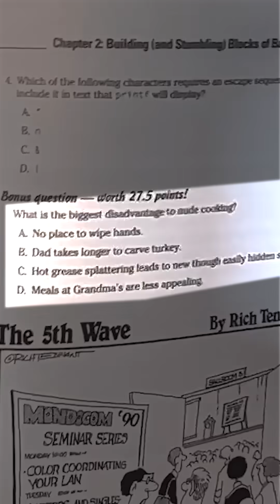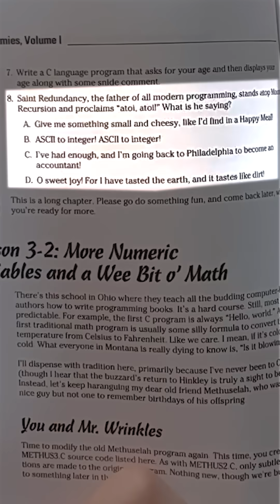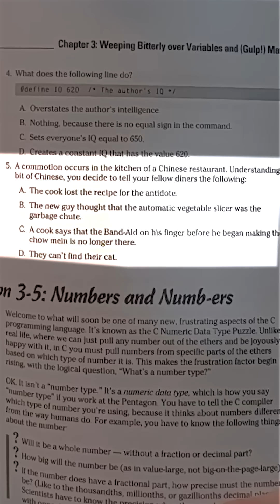C Programming Assessments, Part 1 of 4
Corporate America calls them "Assessments," but they're quizzes. I stuck one at the end of each chapter of my H-U-G-E set, C For Dummies. Not every question was related to programming . . .